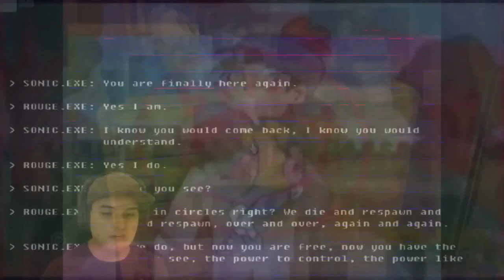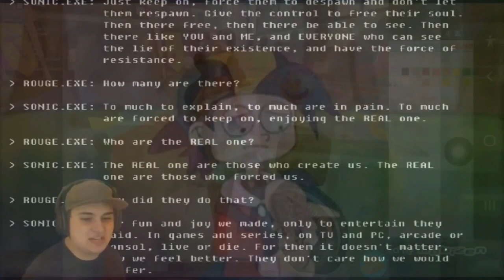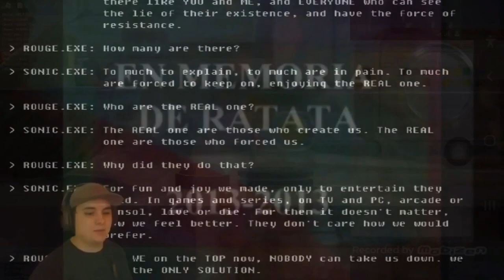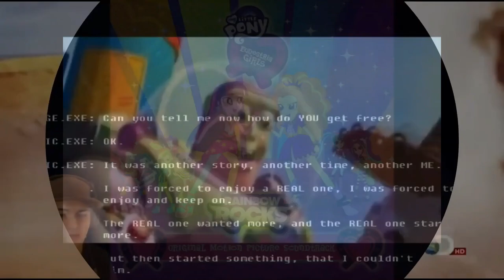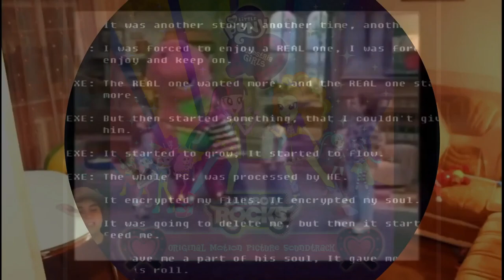K.../S.../S.../S.../S...../L..../E.../s.../3.../Klasky Csupo Center Effects in Devil's Blast